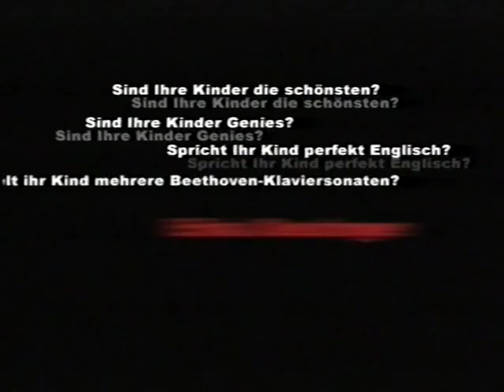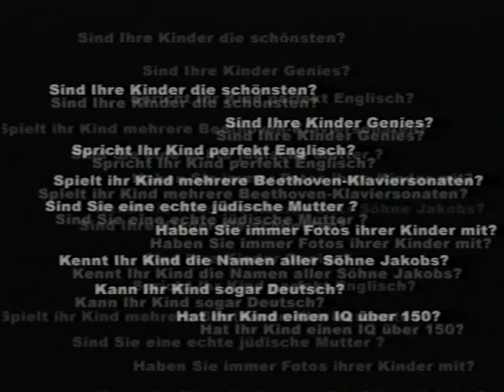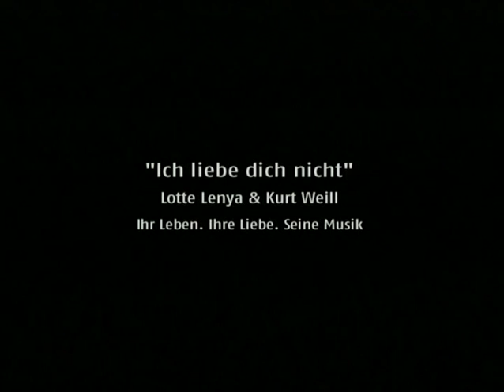Von Anfang an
Anita Ammersfeld